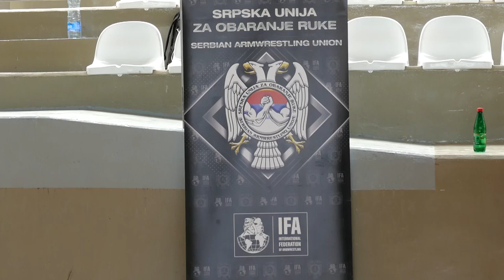TURNIR U OBARANJU RUKE PRVI PUT U BOGATIĆU